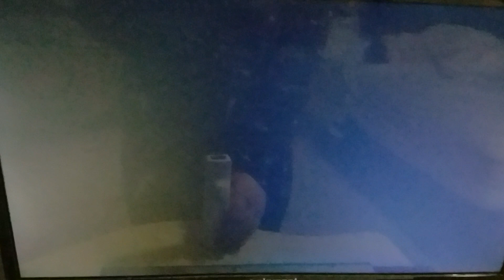Mario Kart Wii Trophy Toad and Leaf Cup Unlock